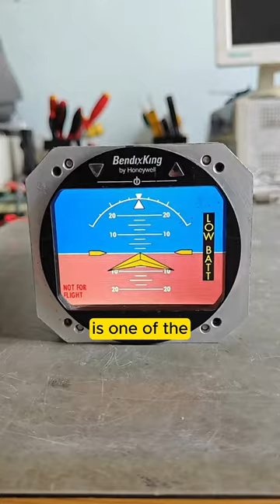Have You Seen A Gyroscope Inside The Attitude Indicator? 🧐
This is called Atittude Indicator, aka AI,  it displays the aircraft's pitch, bank, and sometimes roll. It has a spinning wheel mounted on gimbals that allows it to maintain its orientation regardless of the aircraft's movements, it’s also call gyroscope